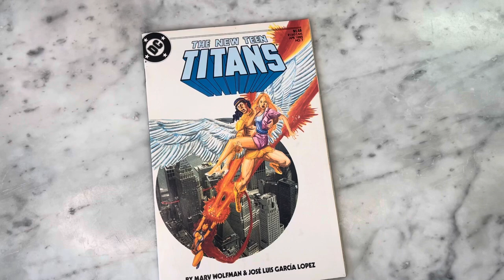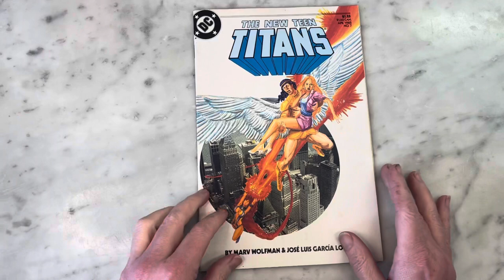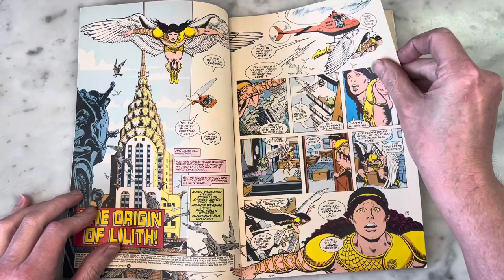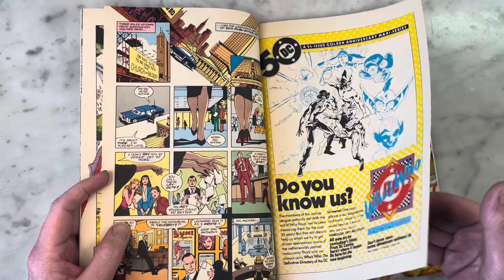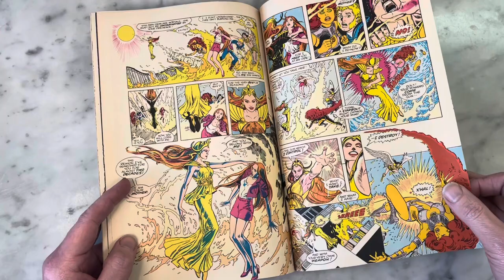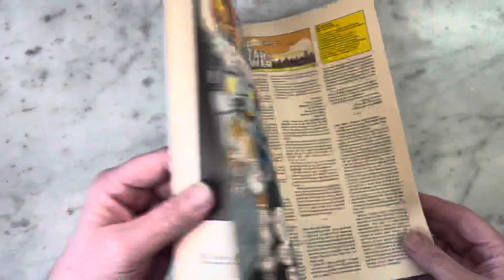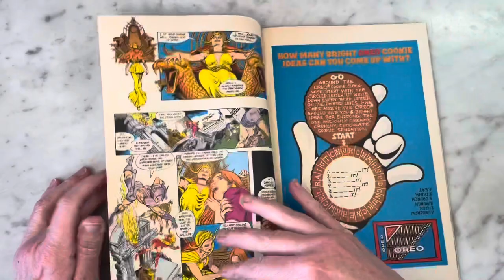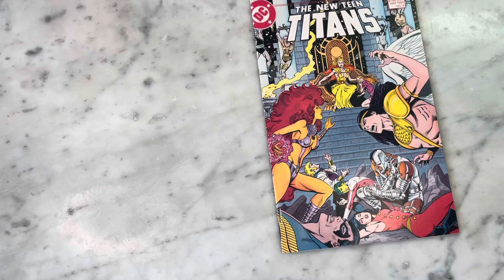JOSÉ LUIS GARCIA-LOPEZ TAKES OVER THE NEW TEEN TITANS 7 & 8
The New Teen Titans by Marv Wolfman and George Pérez is one of my all time favorite comic books. As sad as I was to see Pérez leave the title to illustrate Crisis of Infinite Earths- you can’t ask for a much better replacement than comic Legend José Luis Garcia-Lopez who created some
Truly beautiful art for the title. Please join me for a look inside.